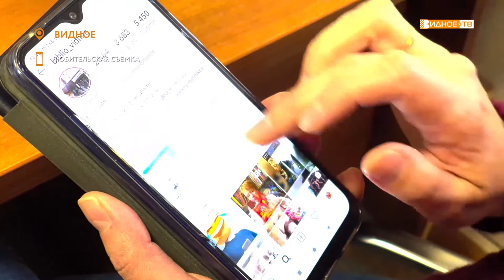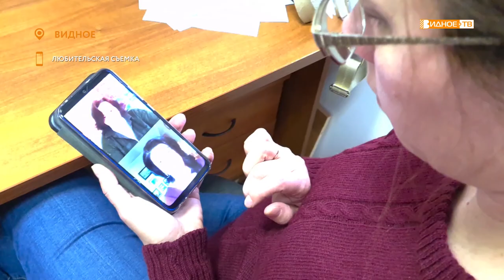«Персона недели» - онлайн-встречи центральной библиотеки